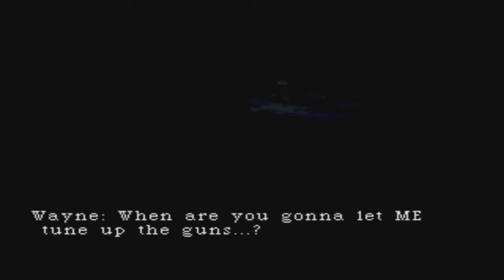Let's Play: Parasite Eve Episode 5: I For One Welcome Our New Mitochondrian Overlords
Take a shot every time they say Mitochondria.